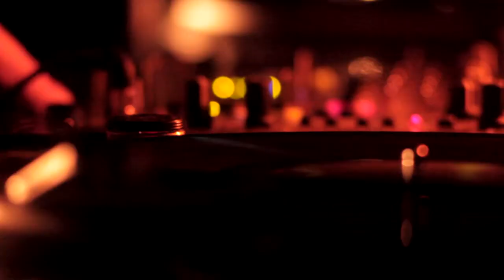3000Booking Artist Portrait - Nils Nilson